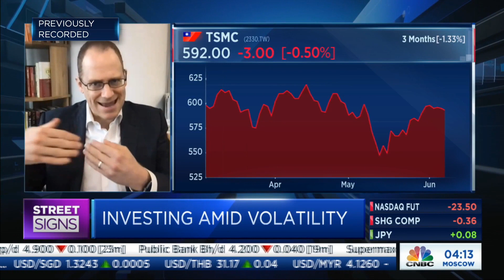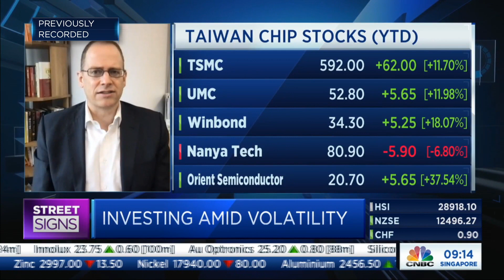Taiwan's drought and Covid resurgence could disrupt chip production: Goldman Sachs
Andrew Tilton of Goldman Sachs says that Taiwan's semiconductor supply chain needs to be "watched closely" as drought and a resurgence of Covid cases in the country could cause a significant shortfall in production.